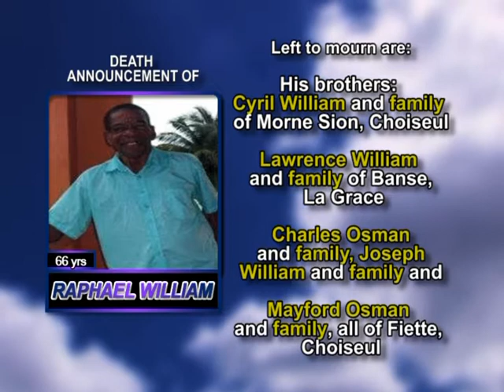Raphael William long